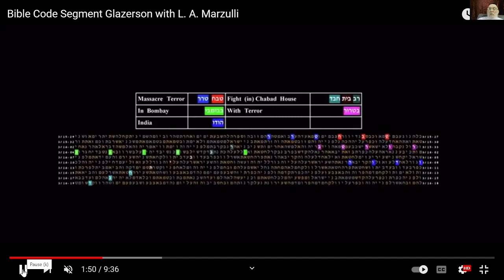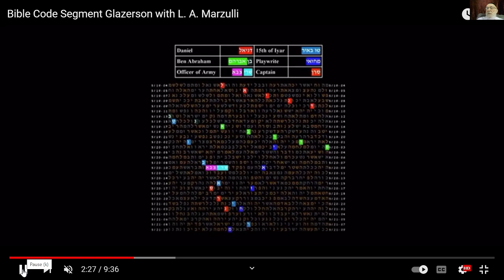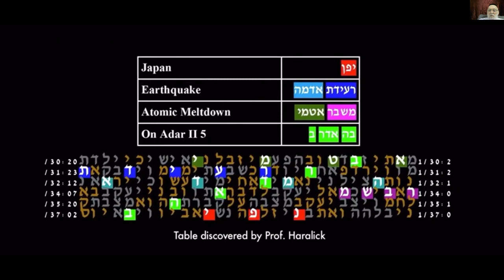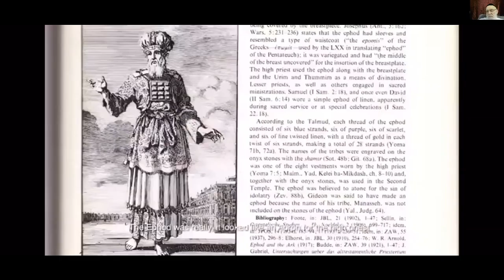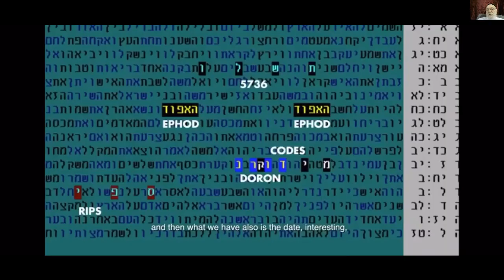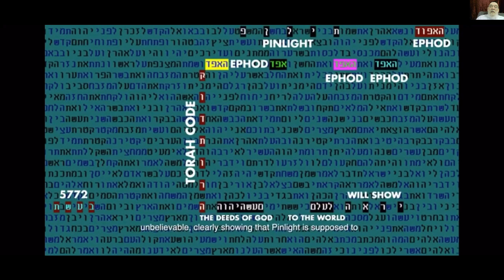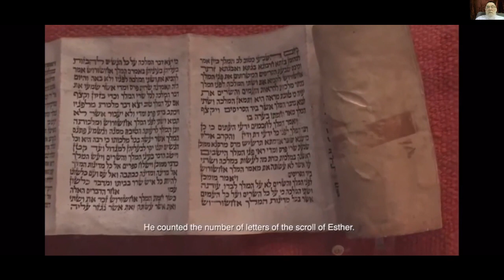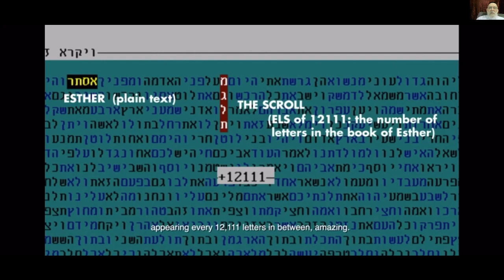חלק מסגמנט על הקודים בתורה בטלווזיה בלוס אנג'לס-הסופר ל.א מרזולי מראיין -מתתיהו גלזרסון